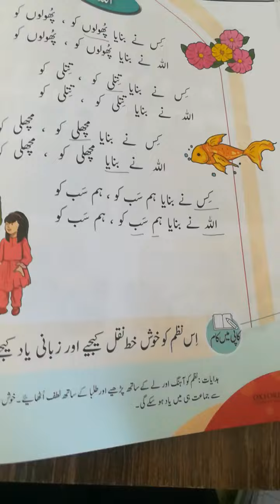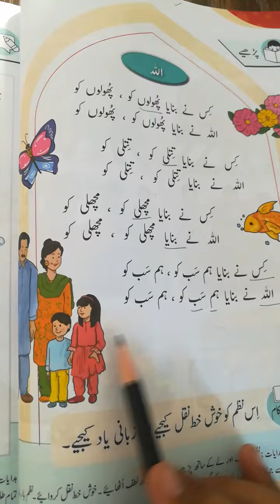Urdu 1 page 57&58&59